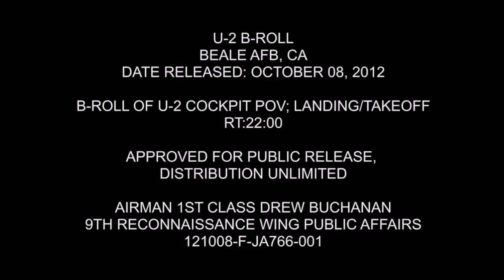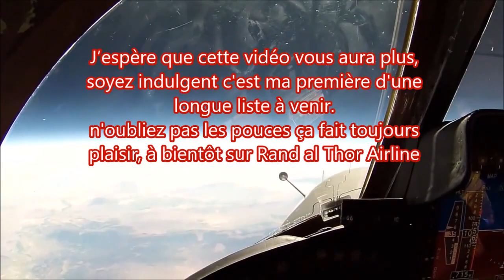Horizon plat ou courbe? voyez vous même [Debunk]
Cette vidéo est en réponse de la celle de John Connor: Terre Plate ► Virée en U2 spy

Même appareil, même altitude mais horizon plat chez lui et chez moi courbe...hmmm très étrange

La terre est sphérique, ne laissez personne vous manipuler et laissez l'obscurantisme ou il est, dans les poubelles de l'histoire!!